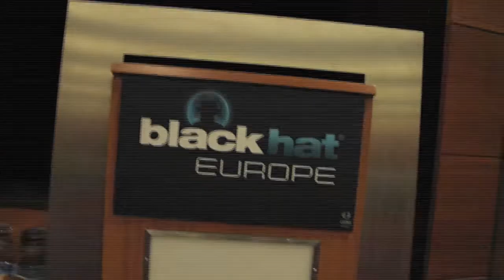Infosec Islands Guide to Surviving Black Hat Europe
Whilst at Black Hat Europe 2012, I realised that this was the first big conference many had attended, so thought it would be useful for others to create this short guide on how to survive black hat - courtesy of